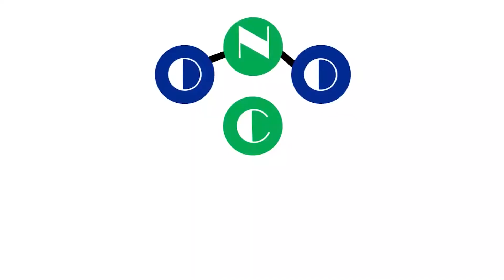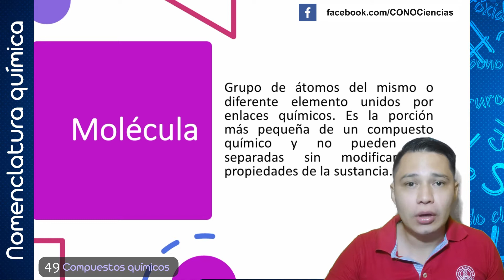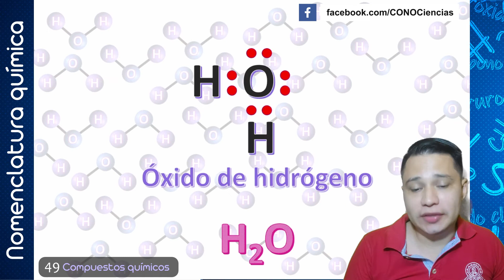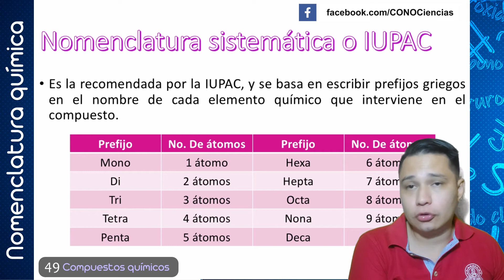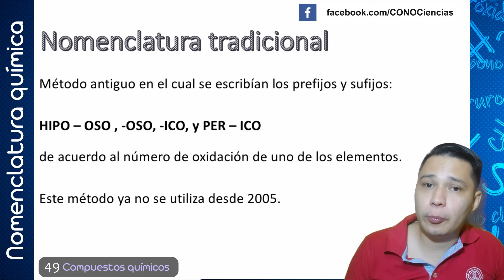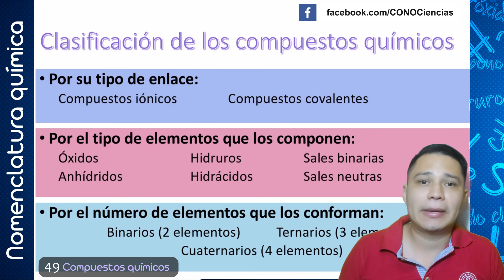49. Compuesto químico | ST: Introducción a la nomenclatura química | CONOCE la Química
En este video veremos:

¿Qué es un compuesto químico?
¿Cuáles son las partes de una fórmula química?
¿Qué es nomenclatura química?
¿Cuántos métodos de nomenclatura existen?
¿Cómo se clasifican los compuestos químicos?